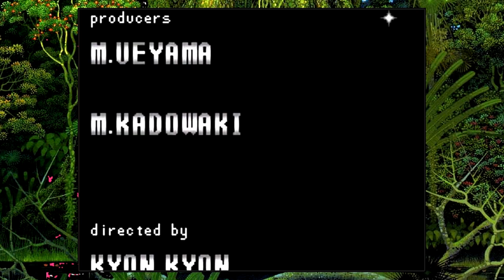Super Adventure Island™ (Super Nintendo) - Ending + Credits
Final con créditos del juego Super Adventure Island, después de derrotar al hechicero de la introducción que convirtió en piedra a Tina, Master Higgins regresa a salvar a su amada encontrándola en su isla esperándolo para recibirlo y abrazarlo.

End with credits of the game Super Adventure Island, after defeating the intro wizard who turned Tina to stone, Master Higgins returns to save his beloved by finding her on her island waiting for him to receive and hug him.